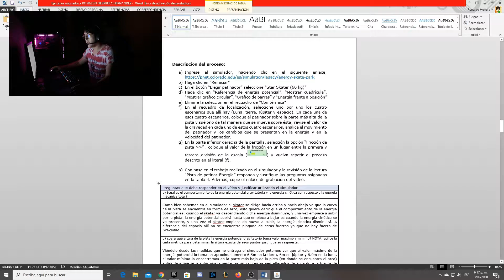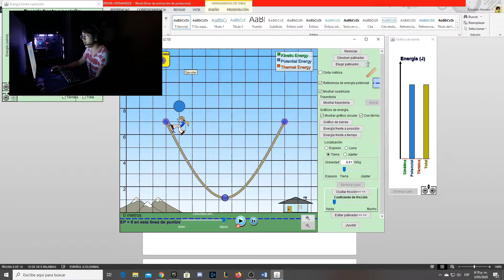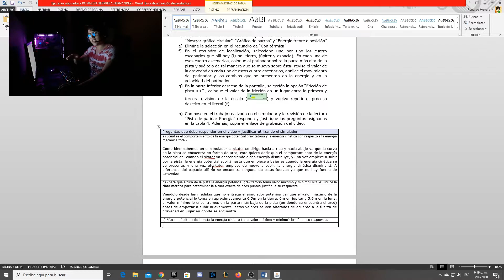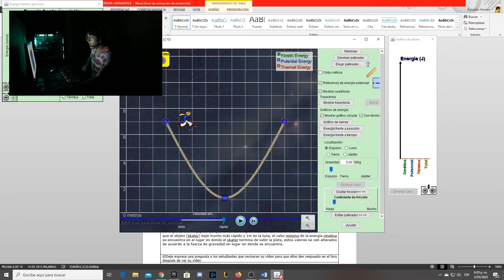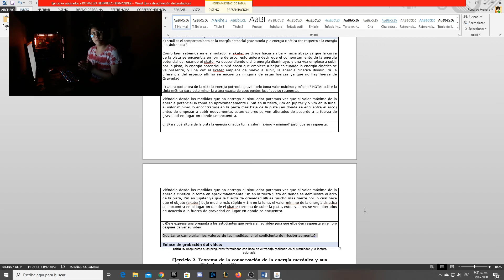FISICA GENERAL TAREA 3 VIDEO 1 RONALDO HERRERA HERNANDEZ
En este video hago la explicación del primer video de Fisica General Tarea 3